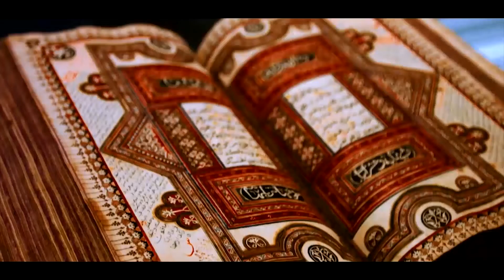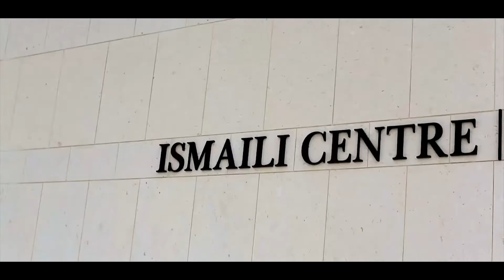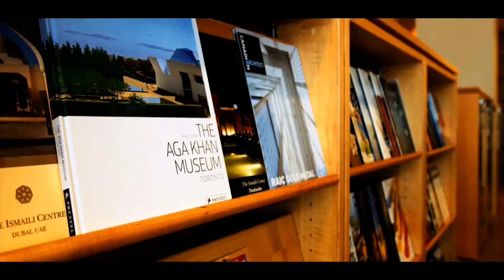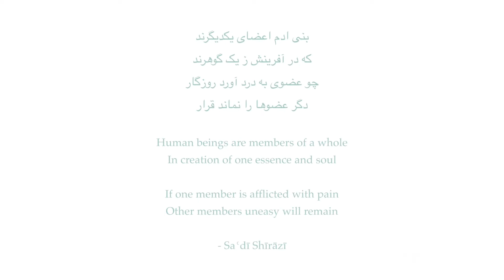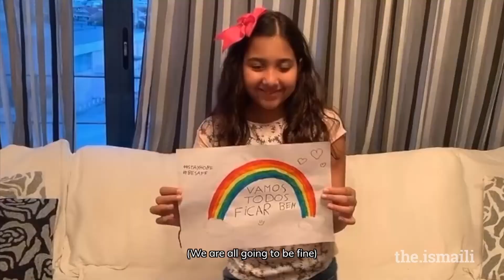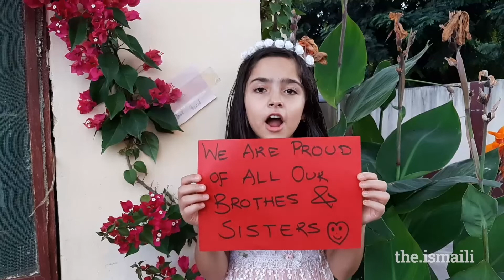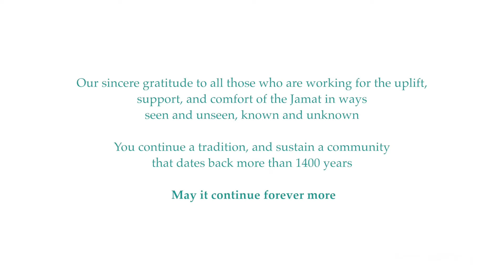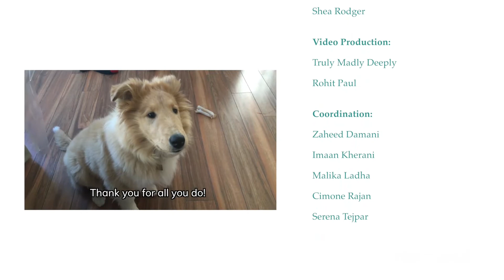ITREB UK Talks: Alwaez Faisal Ali - Five Practises of Living our Faith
Alwaez Faisal Ali on how to live fully and courageously in the face of challenges and the five practises of our faith that we need to cultivate (gratitude, generosity, positivity, forgiveness, mindfulness, ).